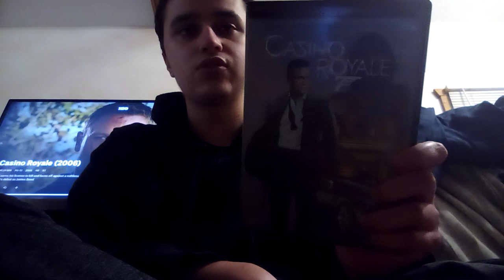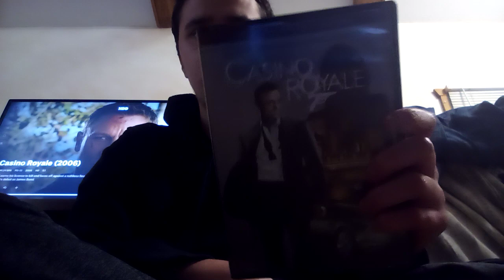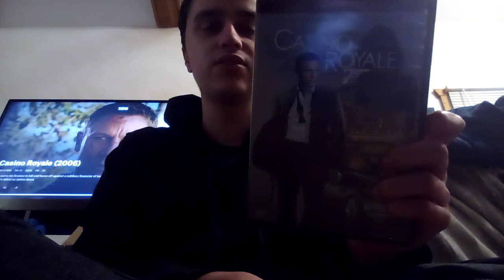Casino Royale movie review